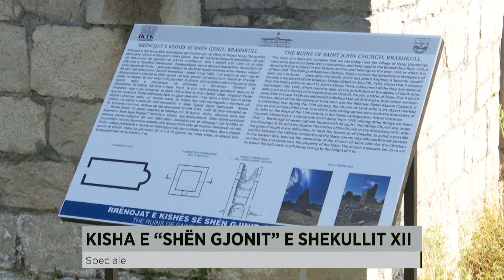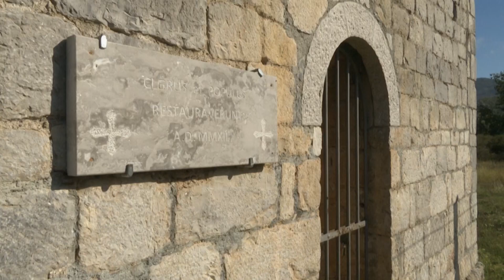Kisha e "Shën Gjonit" e shek. XII (Speciale)